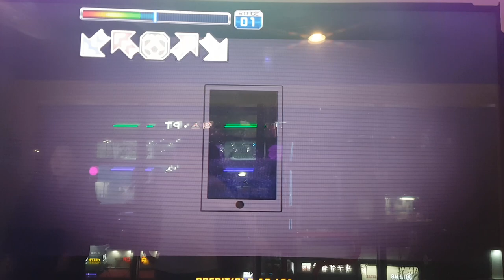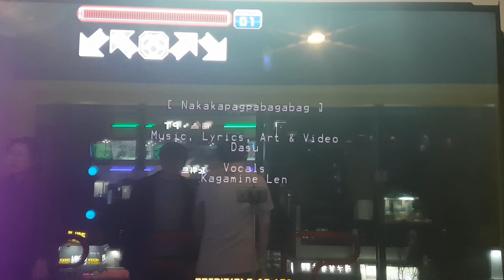꺼림칙한 스텝 S18 Nakakapagpabagabag First Try | Pump It Up Prime 2 Patch 1.10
아니 이 스텝 제작한 그 분은 슈브 니구라스 이후로 이런 패턴에 재미 붙인 듯... 관련 동영상을 몇 번을 봐도 눈은 알겠는데 발이 못 따라가요. ㅠㅠ